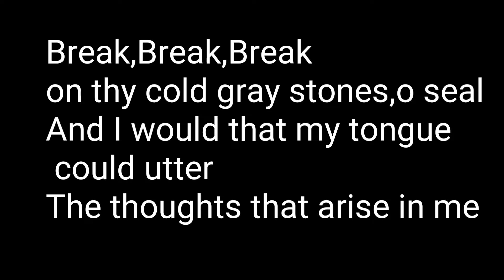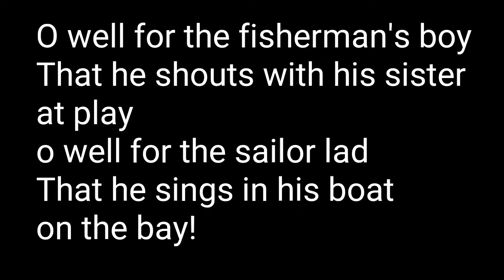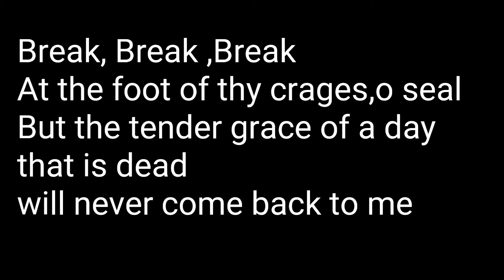Break ,break,break in hindi.